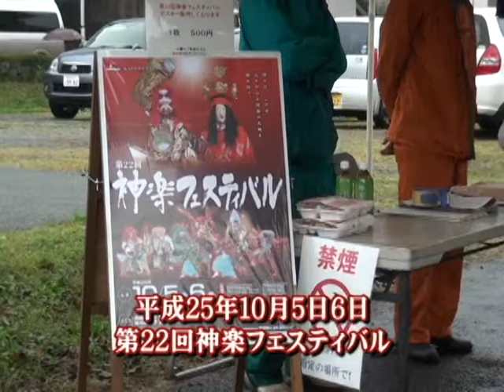平成25年第22回神楽フェスティバル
第13回阿蘇地域幼年消防大会が阿蘇体育館で行われました。